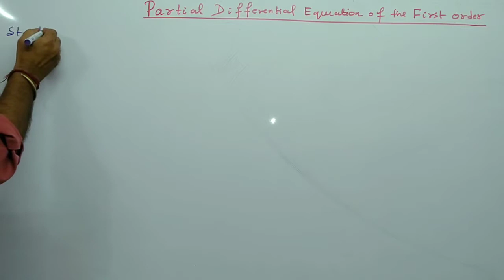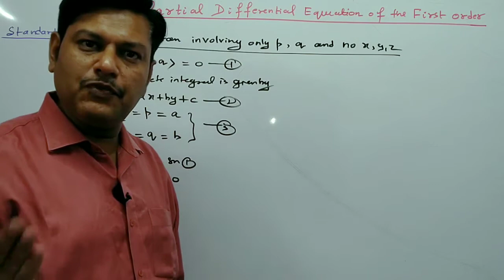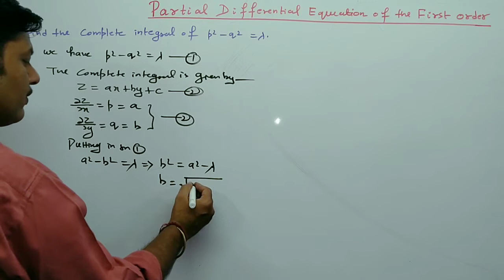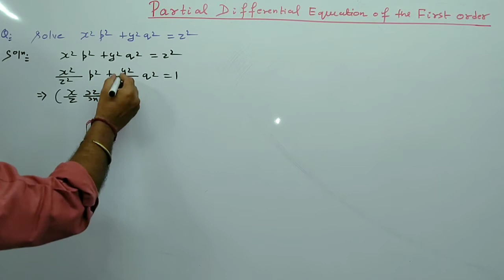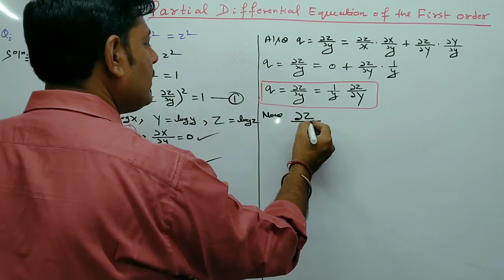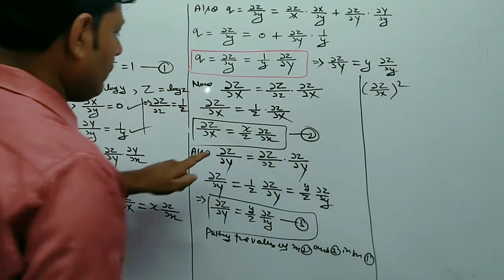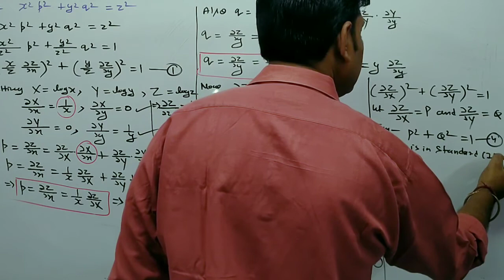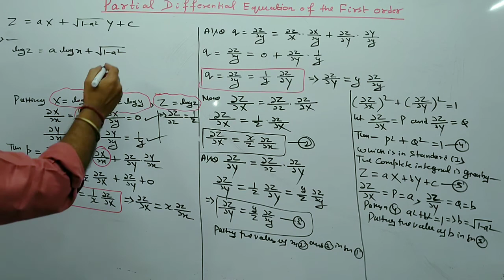Partial Differential Equation Of First Order | Standard 1 | B.Sc B.Tech UPSC(Maths Optional)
In this video l explained the concept and working rule for Partial Differential Equation Of First Order f(p,q)=0 , which is involving only p , q and no x ,y ,z This type of equation is  known as Standard 1st. This lecture is very useful for Engineering Students , B.Sc Students and UPSC (Maths Optional).